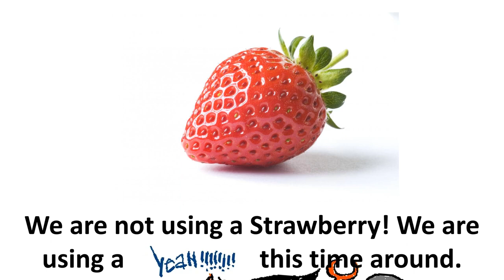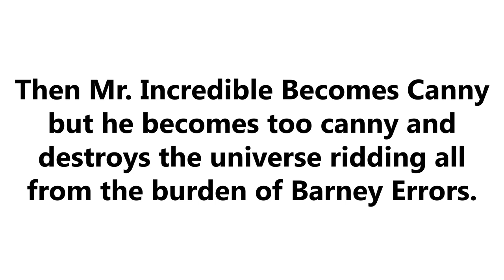Barney Error -7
Mr. Incredible Becoming Barney